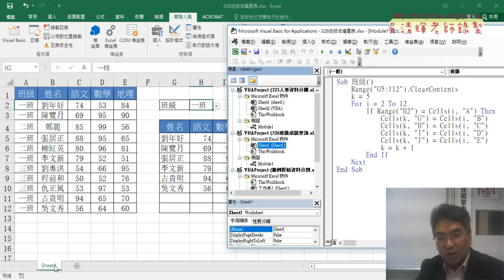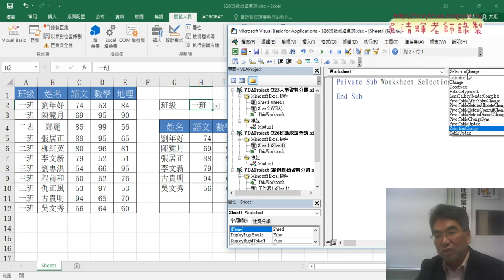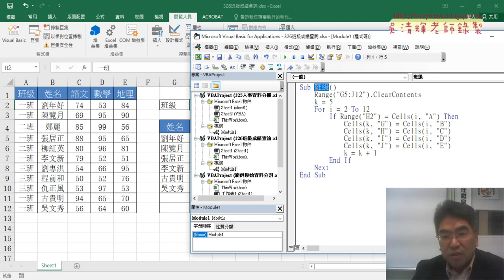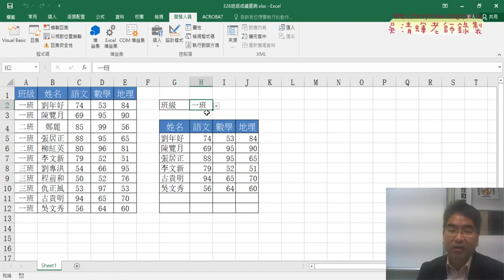04 事件驅動當H2變更自動執行